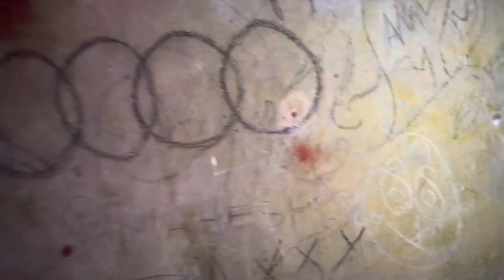a real horror story | Osmania university forest | hyderabad haunted places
Related search :-

horror movie
horror story
scary story
paranormal
ghost stories
horror stories
scary stories
haunted house
haunted places in india
Hyderabad haunted places
top 10 haunted places in hyderabad
osmania university hyderabad
bilal rider vlogs